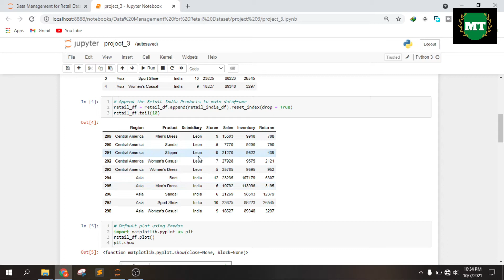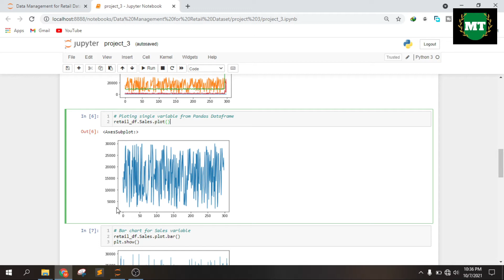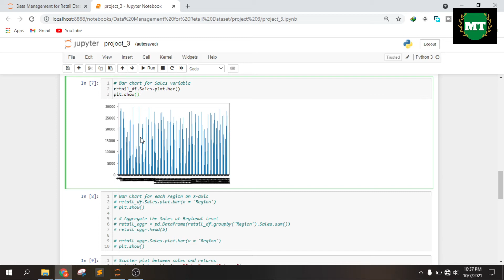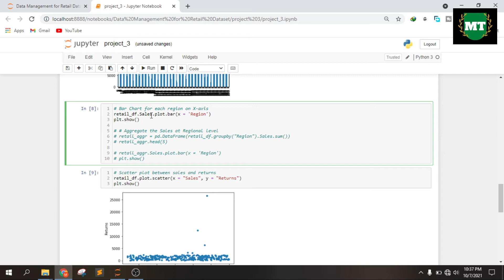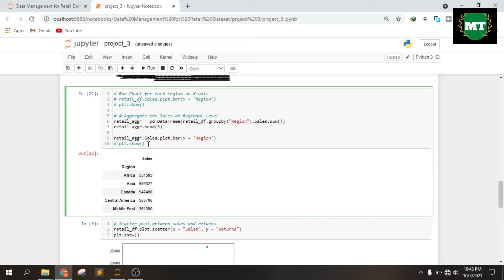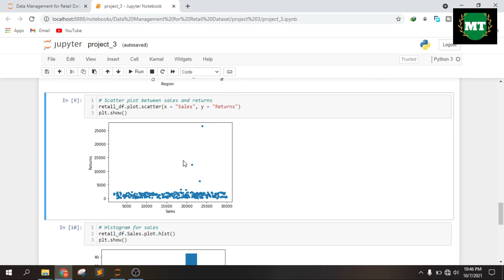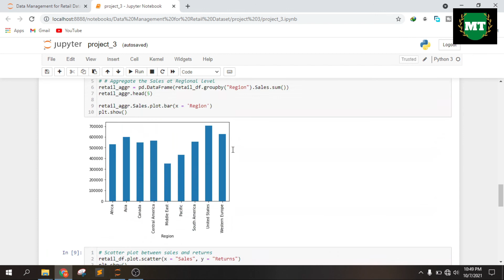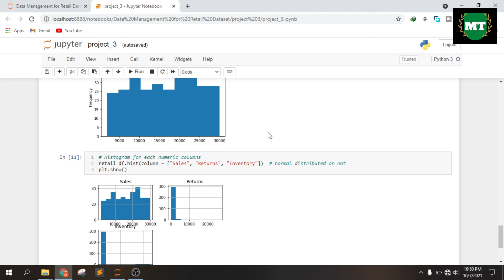Data Management for Retail Dataset in Pandas | Part-3 | Real-world problem in Pandas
In this practical project, we solve a real-world problem which is data management for retail datasets.

This video is for the introduction of the project and in the next videos, we will do all three parts in a better way.